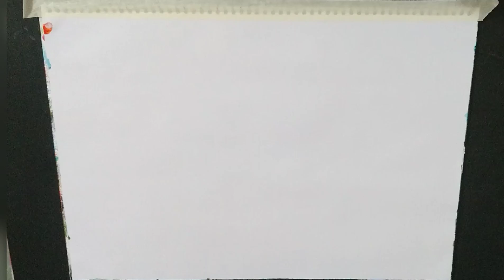Waterfalls/Simple and easy painting for begginers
Hey Guys! In this video I will show you step by step on how to paint a Waterfalls and River.

🧡Prior to creating this video, I have already mixed some of the acrylic paints with white glue and water so I could easily spread the paints.

I would glady answer any questions or suggestions that you may have on this video, just leave it in the comments section.

Thank you for the love and support and I hope you enjoy watching all my videos. Until Then! 🧡